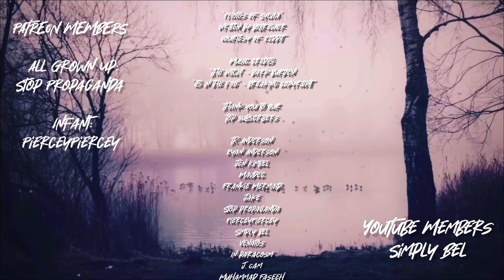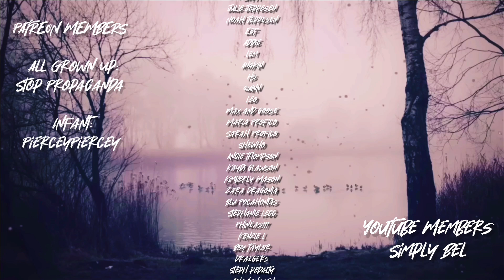Photos of Sylvia (SPOOKTOBER 2024) written by bobrewer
You’ll never look at “protect and serve” the same way.

Written by bobrewer for Reddit. Follow them for many amazing tales.  Thanks, Bo for sharing your tales us with us and letting us make this happen!